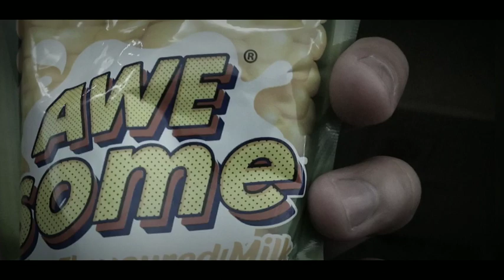Januari 2023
Bebaskan diri daripada belenggu perhambaan kepada manusia, syaitan dan kejahatan dalam erti kata merdeka yang sebenar.